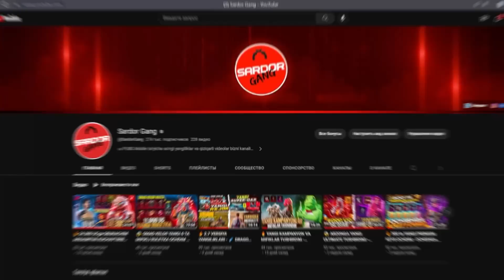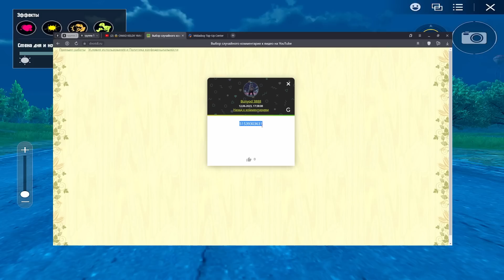😱 ARZONGA YANGI BAGGI TUSHIRDIM va 🥵 FULL QILDIM - YANGI KUCHAYTIRILADIGAN BAGGI PUBG MOBILEDA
🤙 Bugun o'yinga yangi qo'shilgan kuchaytiriladigan Baggi ruletkasini ochib omad sinab ko'rdik.

Ko'p so'raladigan savollarga javoblar:
👤 O'zim haqimda: Sardor, 2003-yil, Qo'qondan.
📱 Device: iPad mini 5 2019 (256 GB)
📹 Montaj: Adobe Premiere Pro 2022